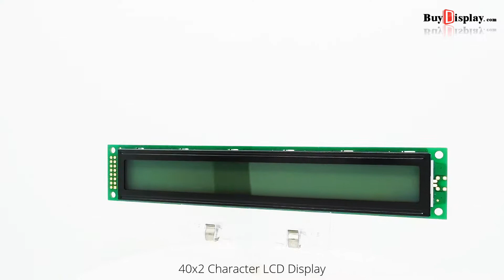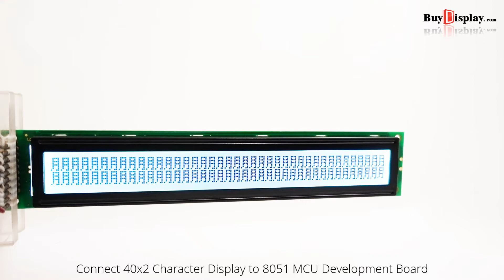White Arduino LCD 40x2 I2C Character Display Module Wide View Angle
Description

ERM4002FS-1 is 40 characters wide,2 rows character lcd module,SPLC780C controller (Industry-standard HD44780 compatible controller),6800 4/8-bit parallel interface,single led backlight with white color included can be dimmed easily with a resistor or PWM,fstn-lcd positive,black text on the white color,high contrast,wide operating temperature range,wide view angle,rohs compliant,built in character set supports English/Japanese text, see the SPLC780C datasheet for the full character set. It's optional for pin header connection,5V or 3.3V power supply and I2C adapter board for arduino.

Of course, we wouldn't just leave you with a datasheet and a "good luck!". We prepared libraries and examples for arduino user. For 8051 microcontroller user,we prepared the detailed tutorial such as interfacing, demo code and Development Kit.